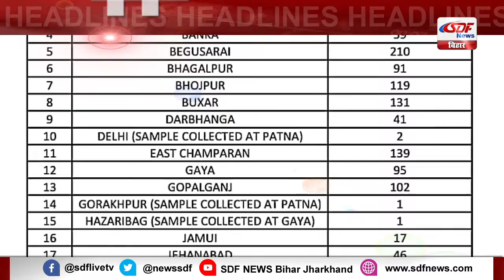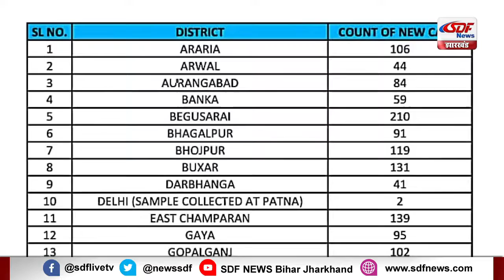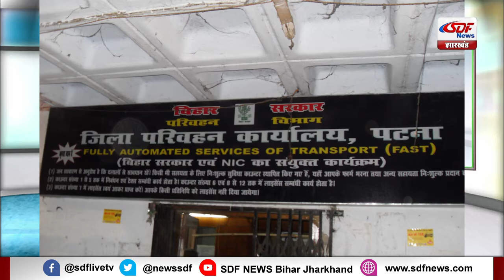SDF News 08-08-20 Evening | दिन भर की बड़ी खबरें देखिए एसडीएफ न्यूज के साथ